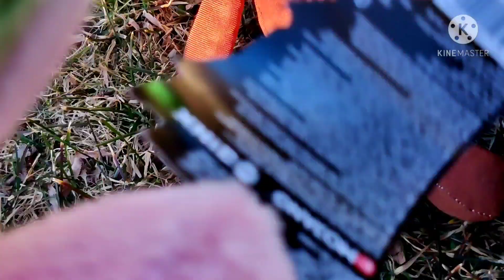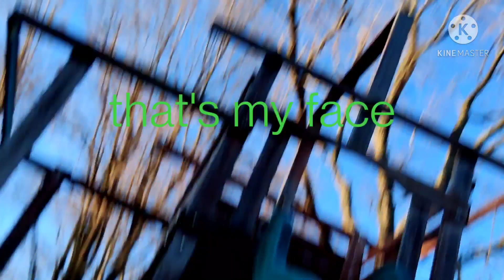Plant vs Zombies plush episode 17